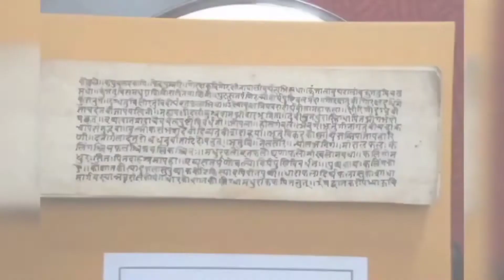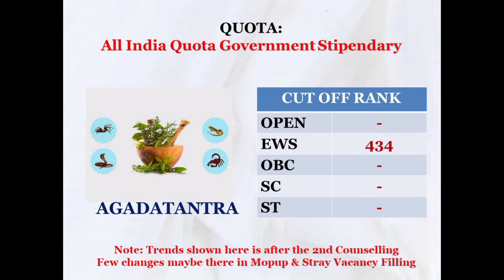BIHAR AIAPGET-2021-22 COUNSELLING TRENDS|2ND ROUND|AIQGS| STATE WISE|BAMS|Dr NANDEESH J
Comprehensive analysis of trends in choosing seats among post graduate aspirants of Ayurveda is done and presented here for the benefit of BAMS students.

The trends are likely to change in 3rd and Stray Vacancy rounds.

2nd Round of Counselling: Central Universities & BHU

1st Round of Counselling: Central Universities & BHU

12 COMMON MISTAKES BY BAMS INTERNS DURING AIAPGET PREPARATIONS|ARE YOU ON RIGHT PATH? Dr NANDEESH J

- Dr NANDEESH J BAMS, MD (Ayu)
Assistant Professor

Education: BAMS FROM SHRI DHARMASTHALA MANJUNATHESHWARA COLLEGE OF AYURVEDA AND HOSPITAL, UDUPI. (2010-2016) MD (Ayu) - SAMHITA-SIDDHANTA - FROM NATIONAL INSTITUTE OF AYURVEDA, JAIPUR (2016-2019)